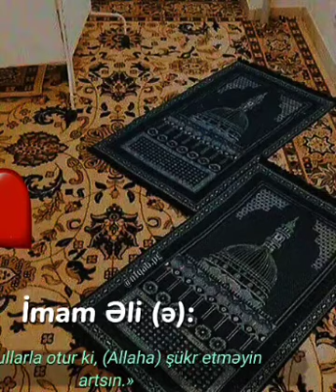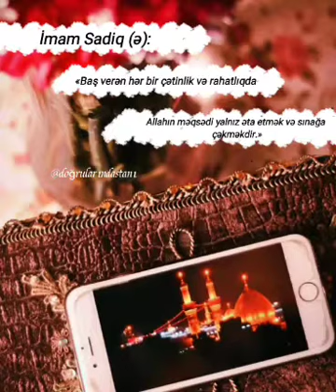HƏDİSLƏR VE GÖZƏL SÖZLƏR||Doğruların Dastanı Tiktok videoları